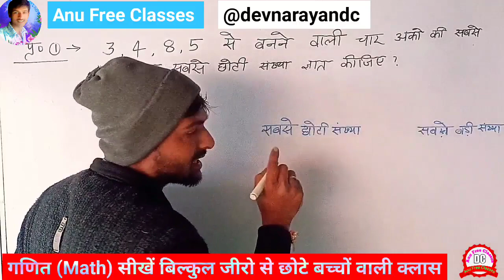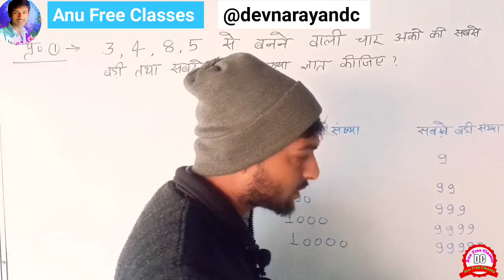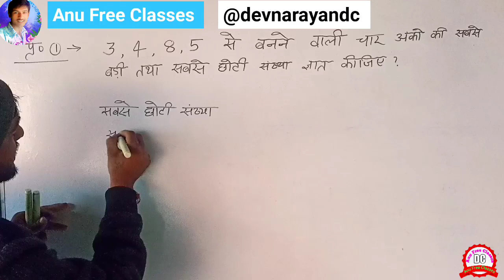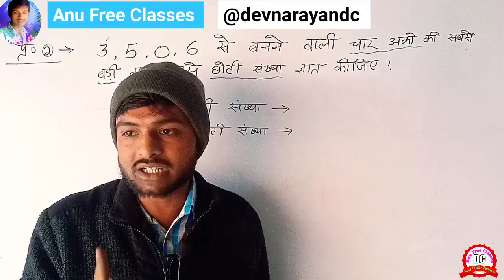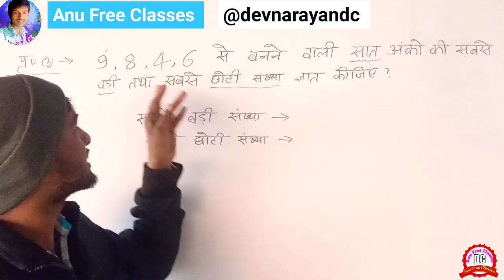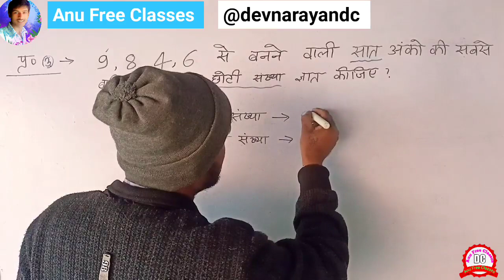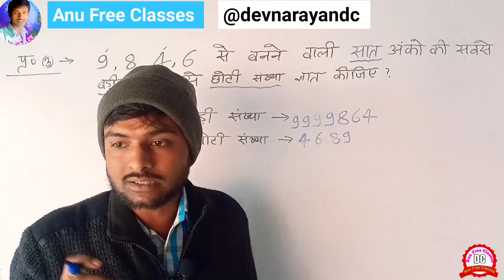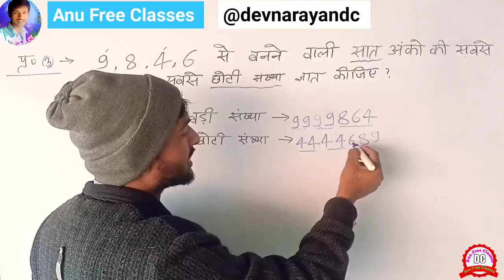Basic Math बेसिक गणित बिल्कुल जीरो से mathematics number system by devnarayandc sir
Basic math in hindi (class 1 to class 8)